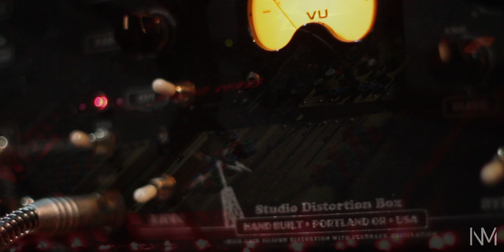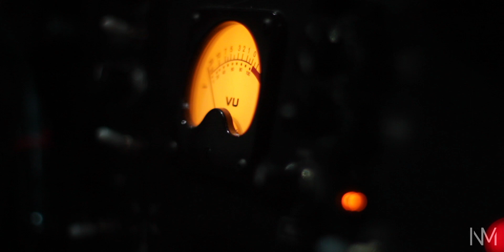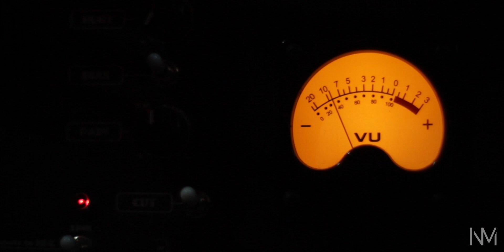Logjam 12: Pathos Fugax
"Logjams" are weekly improvised performances by Nathan Moody, centered around wooden Ciat Lonbarde instruments. For details, see the description below.

Tetrax Organ straight to the mixer, Sidrax Organ played into the Cocoquantus, with the final output routed to a Retro Mechanical Devices Electro Fuzz Custom Studio stereo distortion unit. El Capistan and Space pedals on the aux send for all channels on a Mackie Mix8. EQ'd and limited digitally.